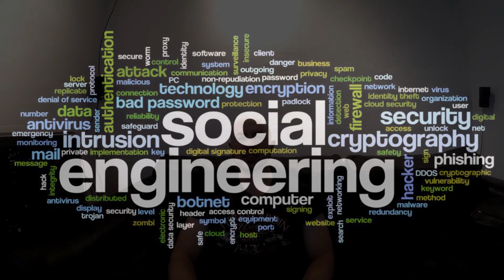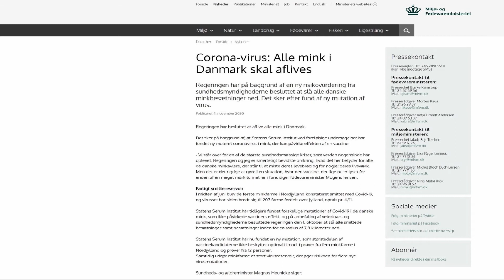PET og statens åbenlyse informationskrigsførelse imod den Danske befolkning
PSYOPS og propaganda er i den grad blevet en del af hverdagen i Danmark, så spørgsmålet bare om du har indset dette i nu?